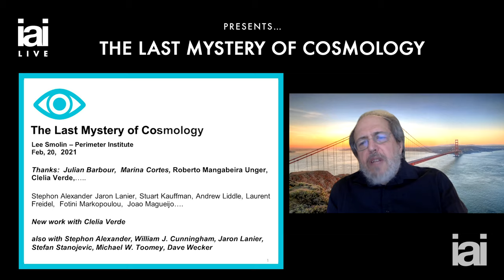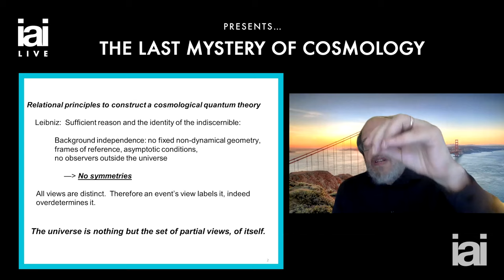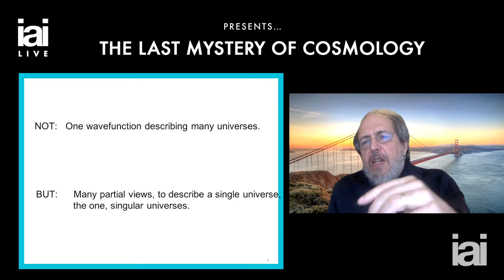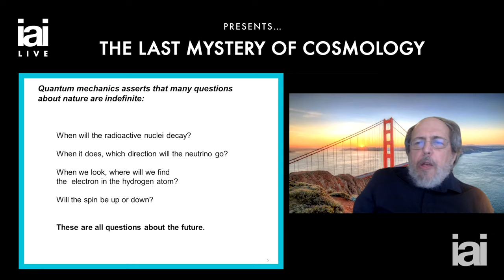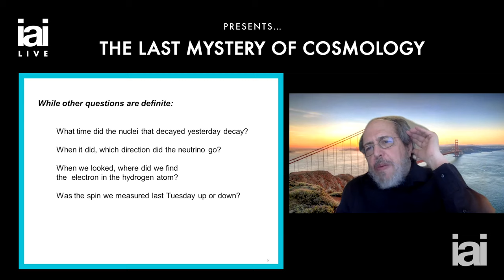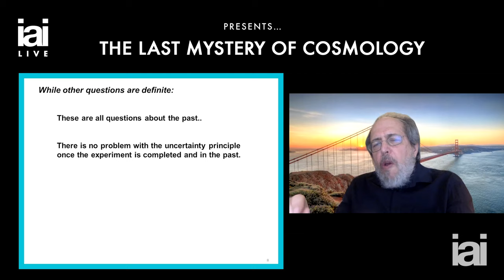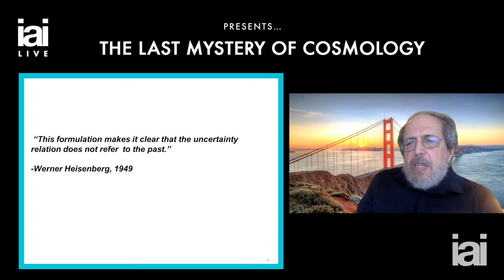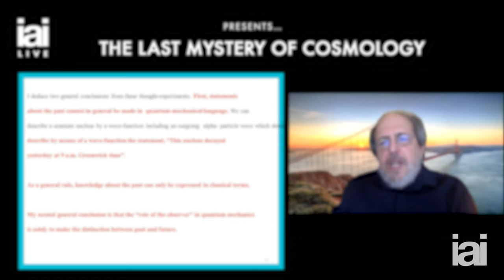Connecting quantum theory and general relativity | Lee Smolin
Lee Smolin discusses the last mystery of cosmology.

In the 20th Century, quantum theory revolutionised how we think of small physics and general relativity revolutionised how we think of the big physics. But 100 years on, we still don't know how they fit together. Theoretical physicist and co-founder of Loop Quantum Gravity Lee Smolin leads us towards a unified physics.

Theoretical physicist known for proposing a reconciliation between loop quantum gravity and string theory. He is author of The Trouble With Physics and Time Reborn.